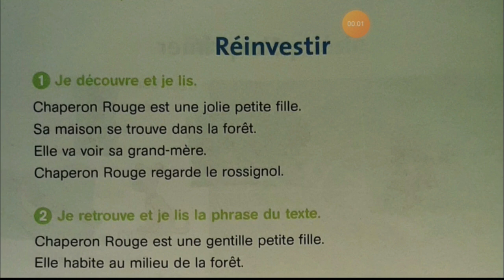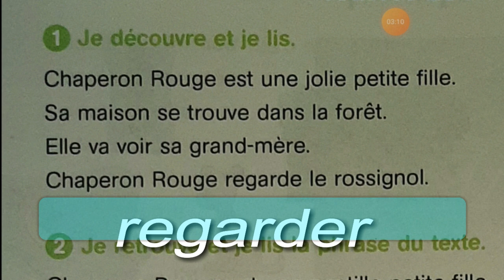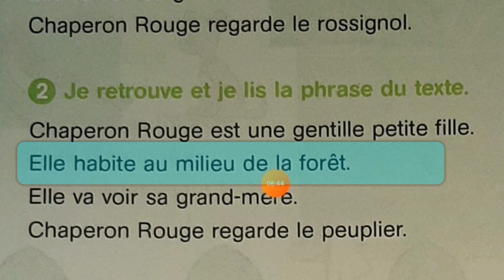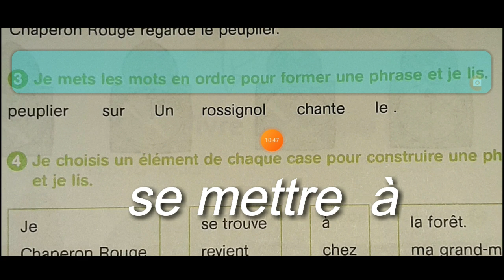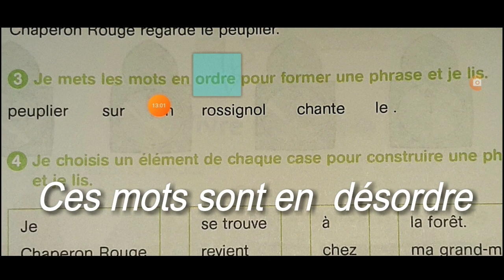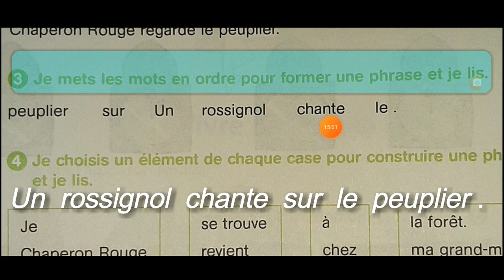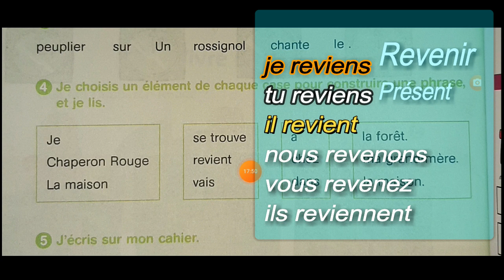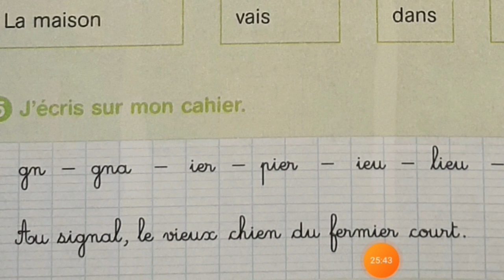Français, 3ème année pr, p146, L175